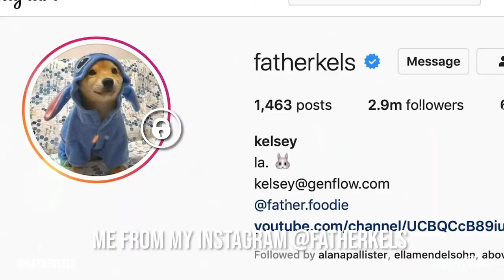Fatherkels | Model, Influencer & OnlyFans Creator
The secret’s out! 👀🤫 Model, foodie, and internet star 'Fatherkels' has joined OnlyFans! 🥳💃

Kelsey can’t wait to share a more personal side of her life than ever before, including the story of how she got where she is today and so much more! 🤍🐰